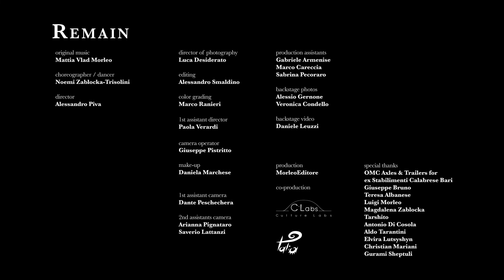Remain - Mattia Vlad Morleo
'remain' is the single from Mattia Vlad Morleo's new album 'the second light of a man' - out September 16, 2022.

director Alessandro Piva
choreographer Noemi Zablocka-Trisolini
photography Luca Desiderato